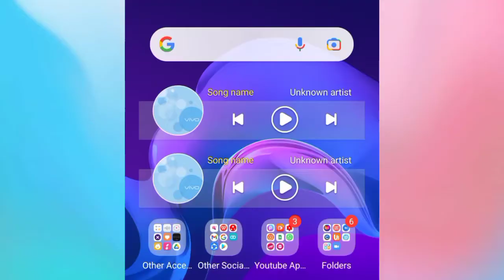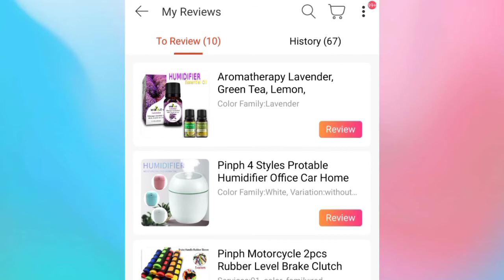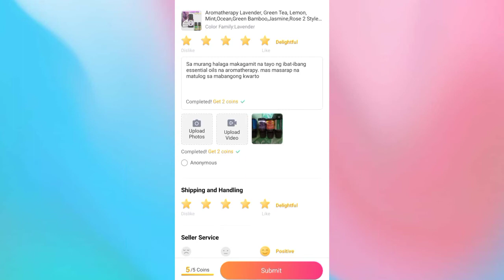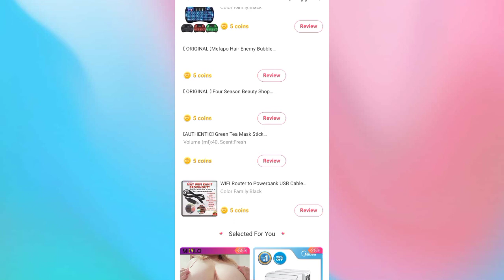How to Earn LazCoins by Answering Reviews @ Lazada App